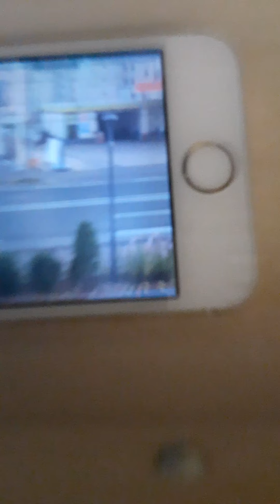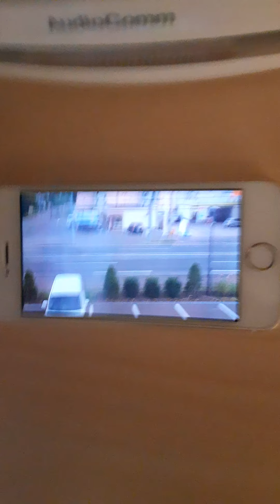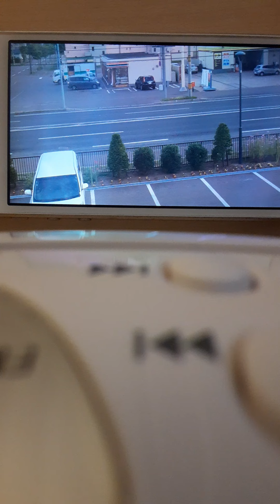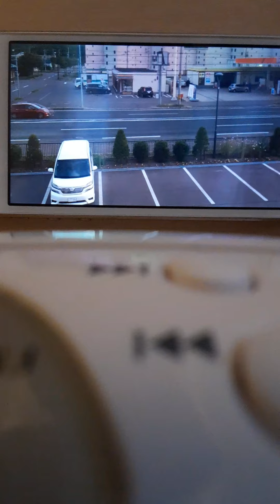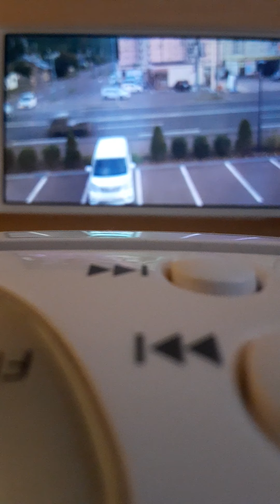外の風景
色んな車